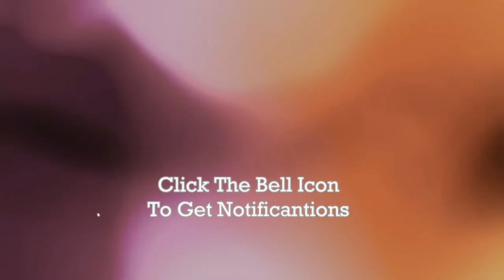Kangana Ranaut's Stylish Saree Fashion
Kangana Ranaut's Stylish Saree Fashion 2018